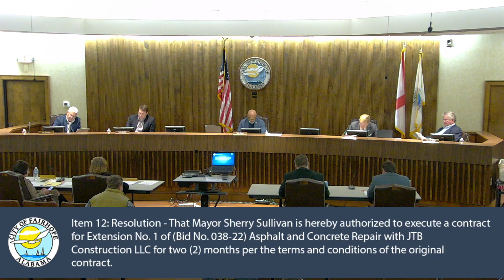City of Fairhope City Council Meeting December 20, 2023